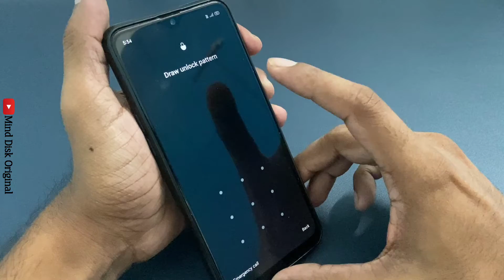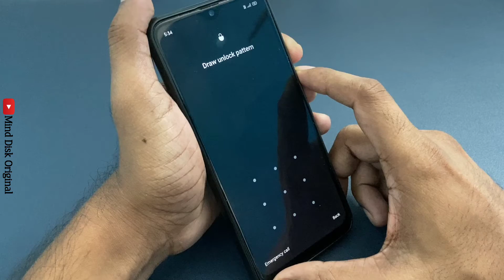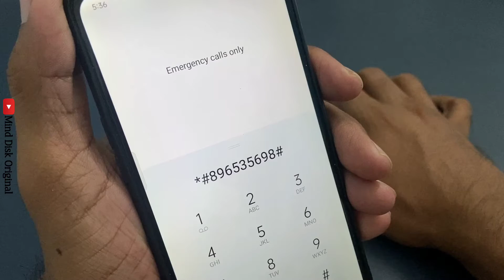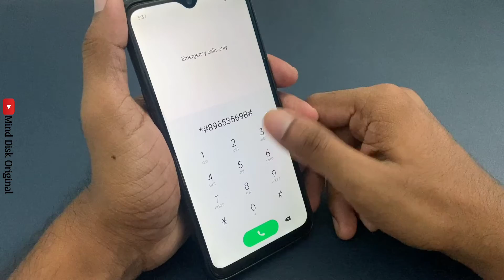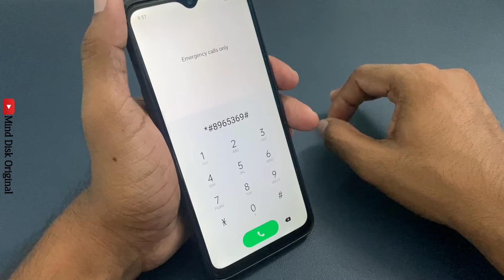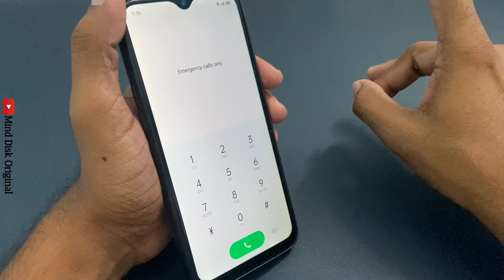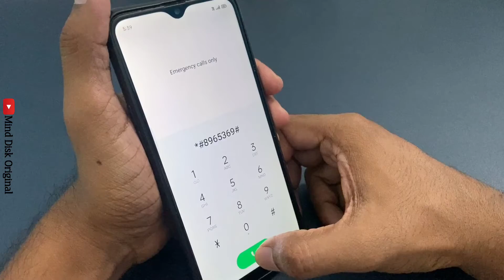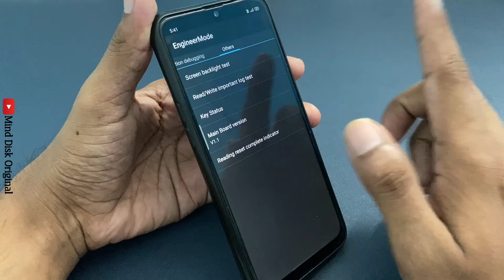Unlock Any OPPO Password | Reset all OPPO REALME & VIVO mobiles Pattern password in just 2 minutes